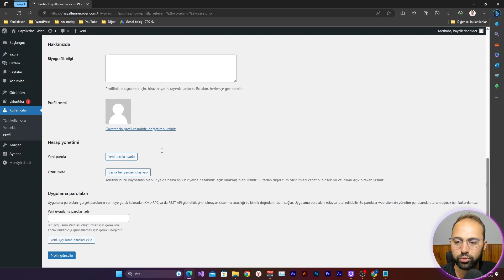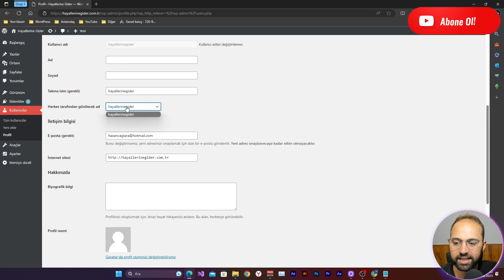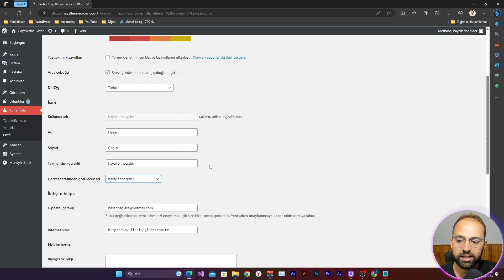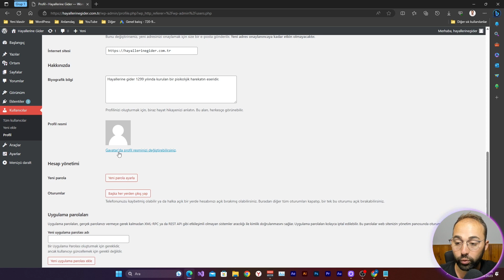Wordpress Kullanıcı Bilgileri Düzenleme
Wordpress Kullanıcı Bilgileri Düzenleme işlemleri oldukça önemli işlemlerdir. Web sitemizi ve web site verilerini ne kadar dolu dolu girersek o kadar üst sıralarda çıkarız. Bu bölümde web site dilini ve kullanıcı profillerini düzenledik. Web sitemizin yönetim paneli renklerine kadar anlattığımız eğitim videomuz umarım işinize yaramıştır.